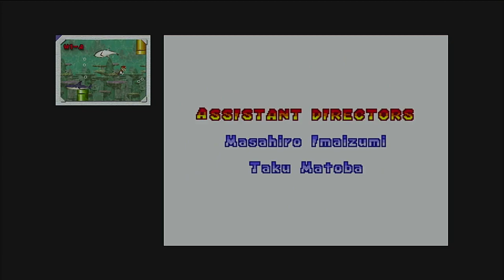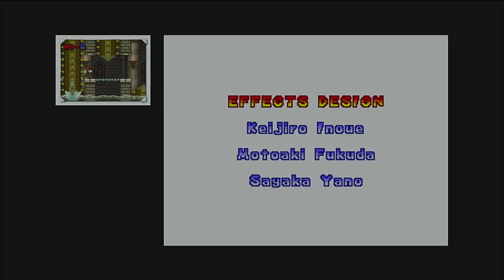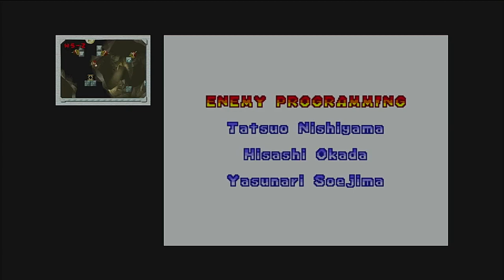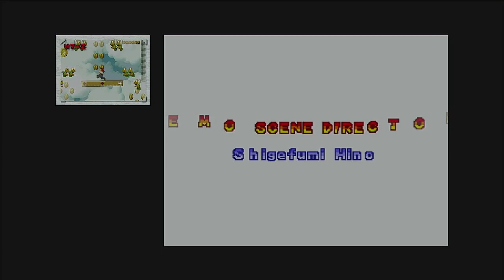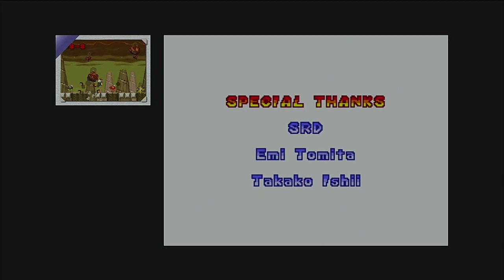New Super Mario Bros FINALE!!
In this final episode of New Super Mario Bros, Princess Peach is indeed about to be saved! But of course the prince of the koopas does not think too highly of the idea, in fact he may bring back an old foe to bring us down yet again...

Check me out on Twitter! I'm most active there